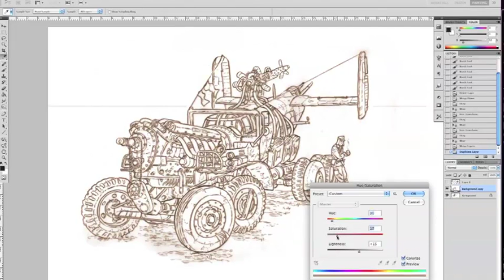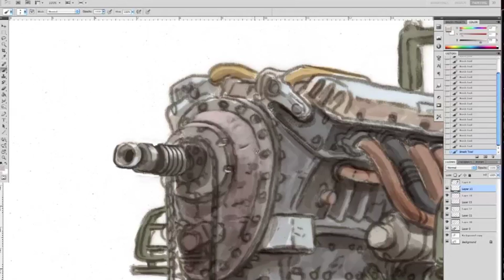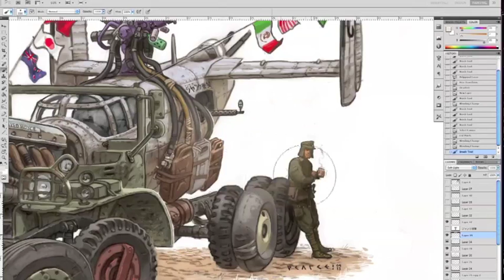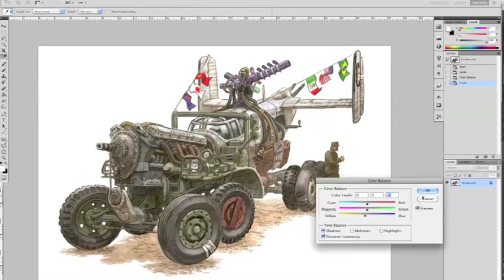Designs a makeshift vehicle in Photoshop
This video by Christian Pearce came with a step-by-step Photoshop tutorial, featured in ImagineFX magazine issue 98.